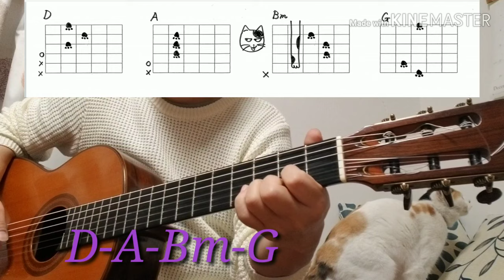With or Without You-U2/EasyGuitarTutorial /GuitarChords/GuitarCover